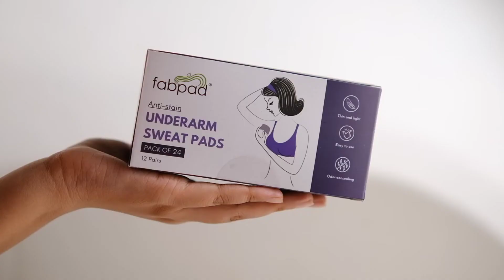Fabpad Disposable Underarm Sweat Pads for Men & Women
ULTRA THIN DISPOSABLE SWEAT PADS: These are easy-to-use garment liners that act as a sweat shield, locking in excess sweat and saving your clothes from yellowish stains, and you from odor and embarrassment. These self-adhesive pads are suitable for all garments and can be used by both men and women.
EASY TO USE: Each sweat pad comes with a self adhesive strip so that it can stick to the inside of the clothes without any hassles. Apply it along the seams of the garment and avoid embarrassment of underarm sweat.
NO SWEAT STAINS: Fabpad sweat pads prolong the life of your clothing by preventing sweat stains and fabric color bleeding.
BREATHABLE MATERIAL: The ultra thin and soft texture of the sweat pads is breathable in nature. The pad is also invisible from the outside of your clothes.
FOR MEN & WOMEN: Underarm Sweat Pads are made of nonwoven fabric and are ideal for both men and women on everyday basis.